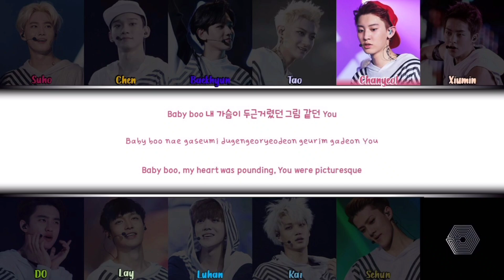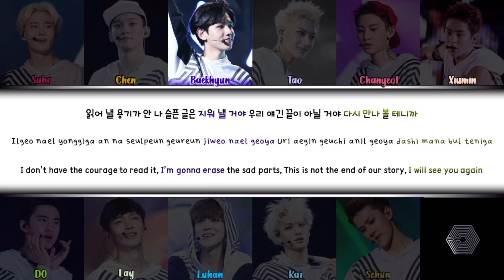EXO (엑소) ⚹ Peter Pan (Live) | Color Coded Lyrics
Video Made by: LICOT X

ㄴ ㅡ ㄷㅁㅈ

       𝗘𝗫𝗢𝗟𝗢𝗚𝗬 𝗖𝗛𝗔𝗣𝗧𝗘𝗥 𝟭: 𝗧𝗛𝗘 𝗟𝗢𝗦𝗧 𝗣𝗟𝗔𝗡𝗘𝗧

                           ▫️ First Live Album

𝗖𝗗 𝟭

#1 The Lost Planet (Live)

#2 Haka (Live)

#3 MAMA (Rearranged) (Live)

#4 Let Out The Beast (Live)

#5 I'm Lay (LAY Solo) (Live)

#6 월광 Moonlight (Live)

#7 Delight (CHANYEOL Solo) (Live)

#8 Angel (Live)

#9 Black Pearl (Rearranged) (Live)

#10 Up Rising (CHEN Solo) (Live)

#11 XOXO (Kisses & Hugs) (Live)

#12 Beat Maker (SEHUN Solo) (Live)

#13 Love Love Love (Rearranged) (Live)

#14 Thunder (Live)

#15 Tell Me What Is Love (DO Solo) (Live)

#16 My Lady (Live)

#17 My Turn To Cry (BAEKHYUN Solo) (Live)

#18 Baby Don't Cry (Live)

𝗖𝗗 𝟮

#1 Machine (Live)

#2 Breakin' Machine (XIUMIN Solo) (Live)

#3 3.6.5 (Live)

#4 History (Live)

#5 Beautiful (SUHO Solo) (Live)

#6 Peter Pan (Live) 🌏

#7 Metal (TAO Solo) (Live)

#8 Deep Breath (KAI Solo) (Live)

#9 Overdose (Live)

#10 Wolf - The Legend Bengins (Live)

#11 늑대와 미녀 Wolf (Live)

#12 으르렁 Growl (Live)

#13 Lucky (Live)

(𝗕𝗼𝗻𝘂𝘀 𝗧𝗿𝗮𝗰𝗸𝘀)

#14 Black Pearl (Rearranged) Studio Version

#15 Love Love Love (Acoustic Version)

#16 Wolf (Stage Version) Studio Version

#17 Growl (Stage Version) Studio Version

#18 December, 2014 (The Winter's Tale)

OTHER SONG INFO AND LINKS

Lyrics:
The lyrics the exact same as in the EXO-K Version of the song:

I'm still sorry for any mistakes.